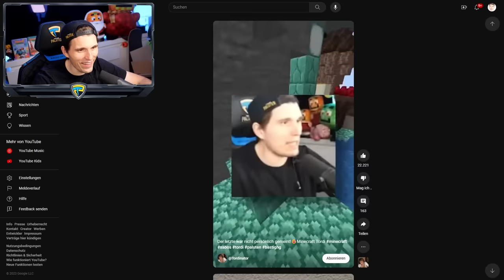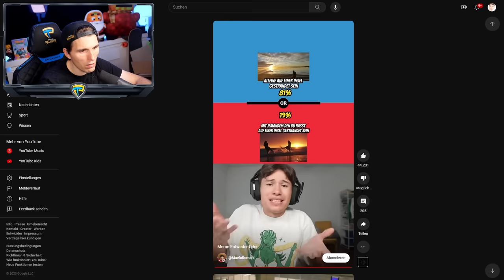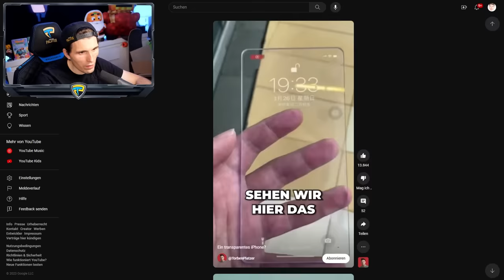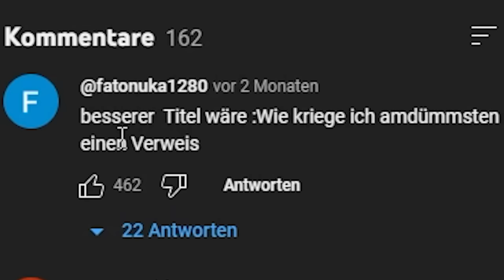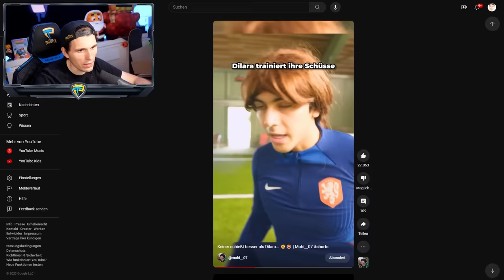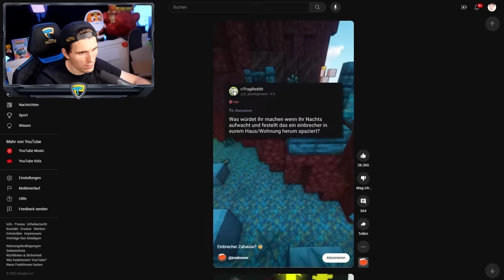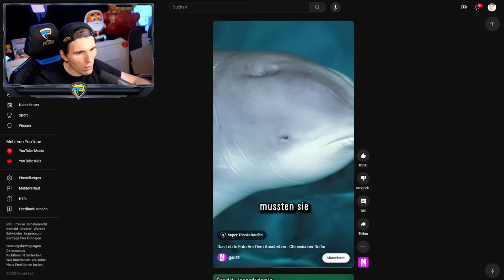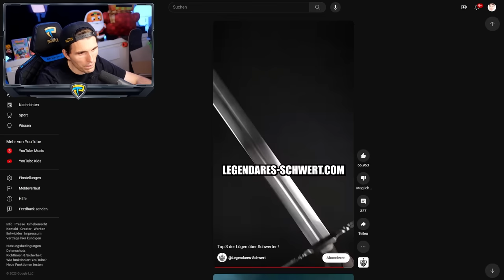Paluten guckt Shorts 306.0